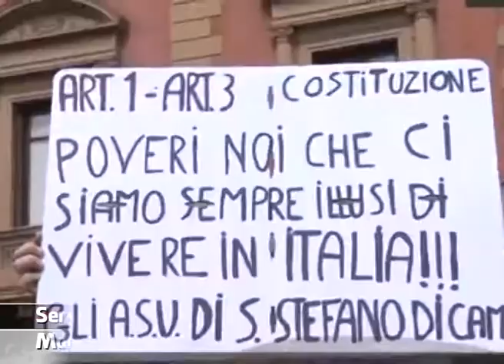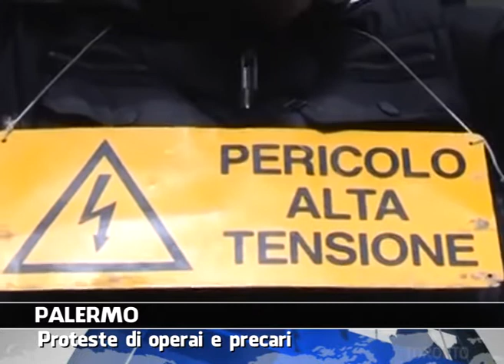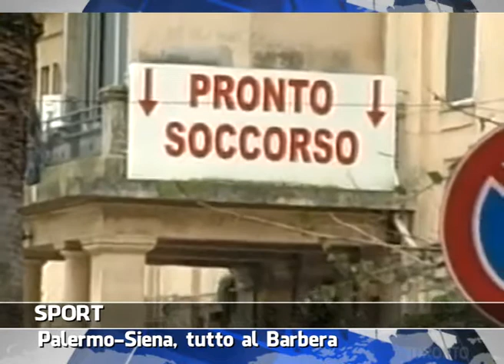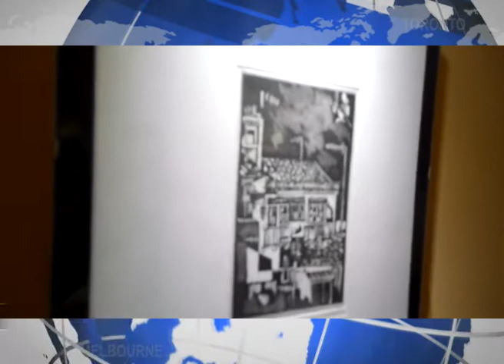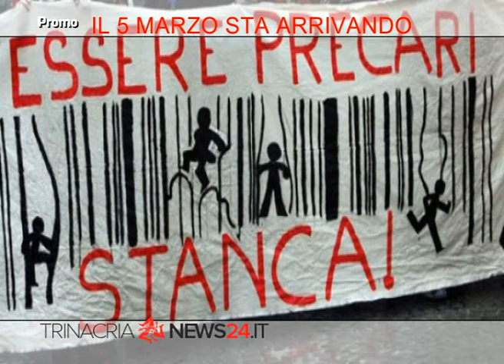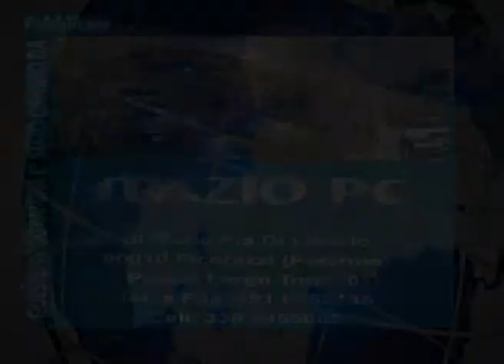VG8 - EDIZIONE 25 MARZO